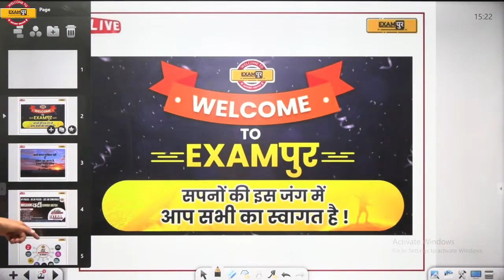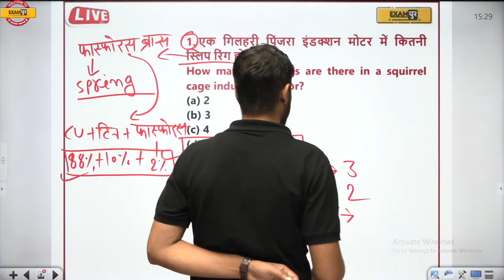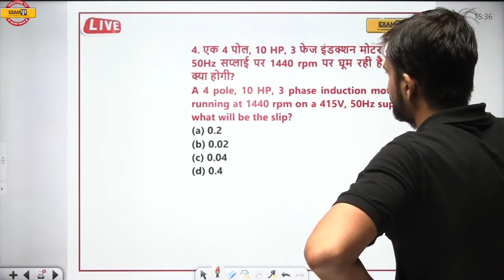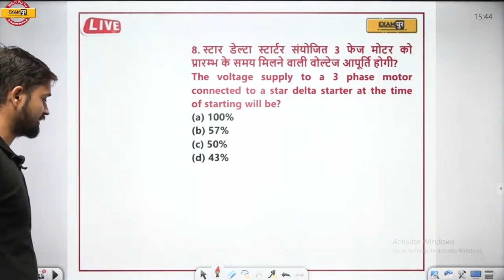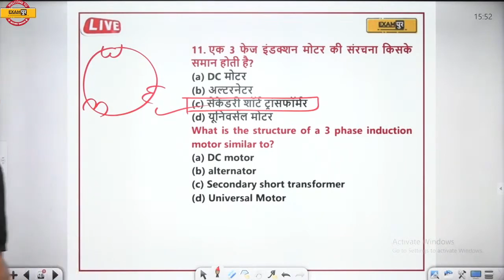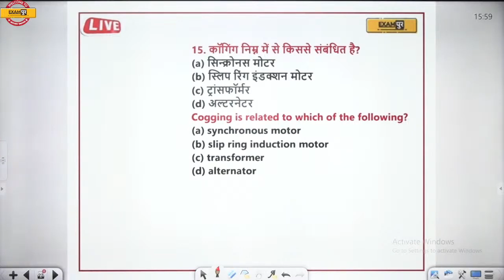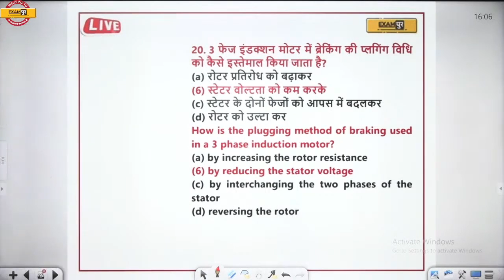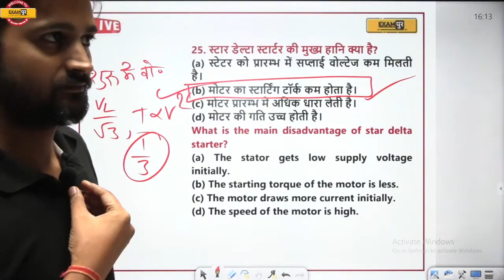UPRVUNL/UPPCL TG2 /DRDO CEPTAM 10/BSPHCL | ELECTRICIAN CLASS | 3 PHASE INDUCTION MOTOR | BY ARUN SIR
🔴YouTube की Free PDF पाने के लिए Download करें Exampur Offical App📲